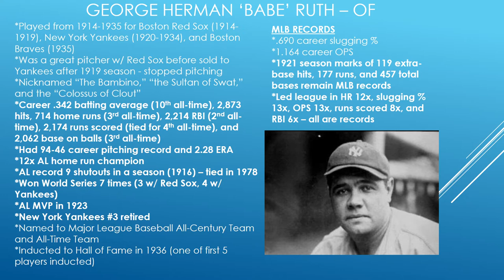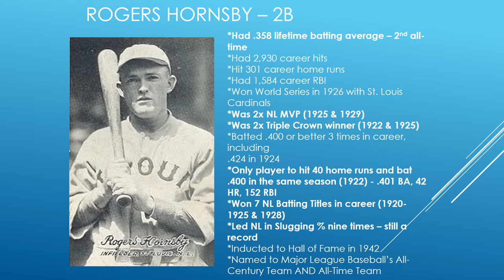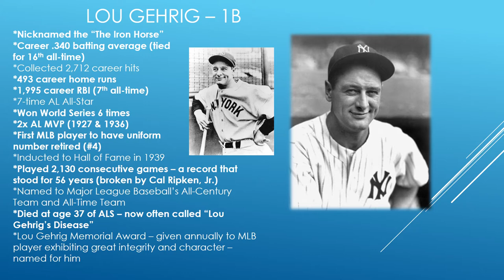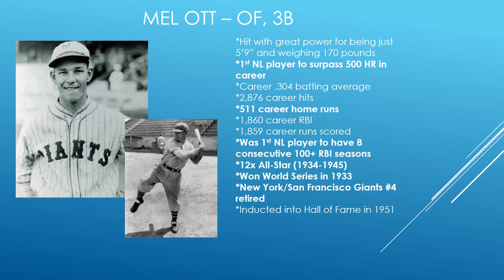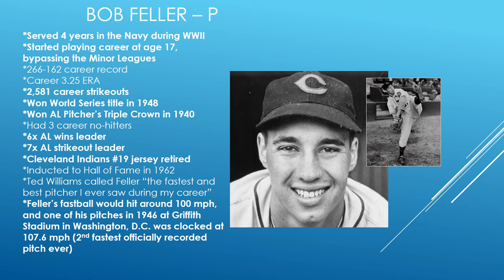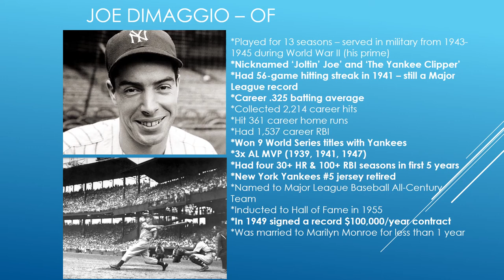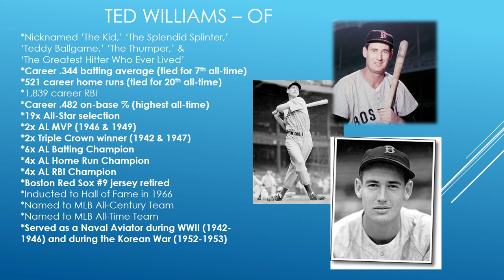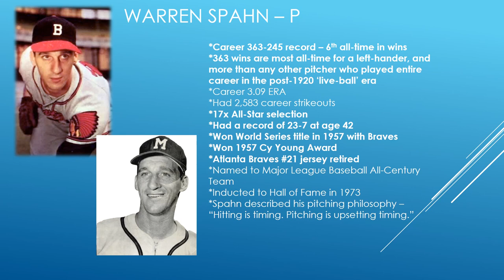BASEBALL - PART 2 OF 6 - 1920S - WWII ERA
Continuing our look at baseball history and focusing on the period between 1920 and World War II. Focusing on the greatest players of that era, I include pictures and statistics to go along with commentary on each player. I hope you enjoy it. Thanks.